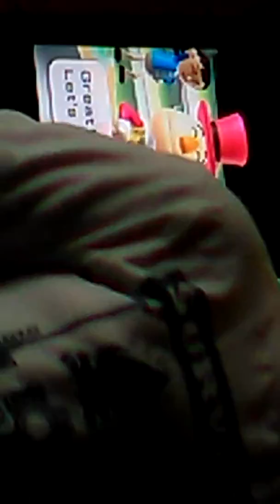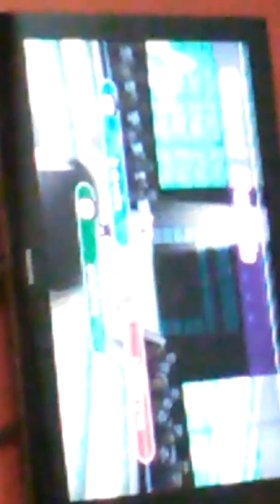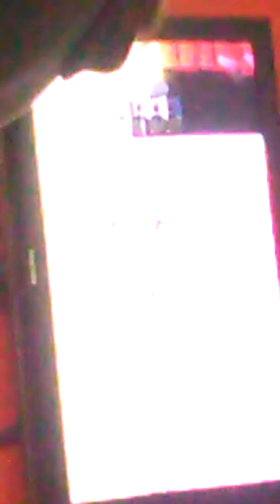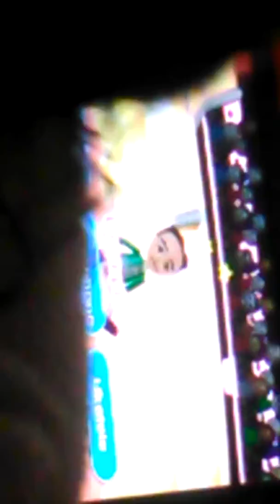word bomb on the WII (CIAN FLYNN RAGES AT ENDING)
13:53 is the rage bit with cian flynn